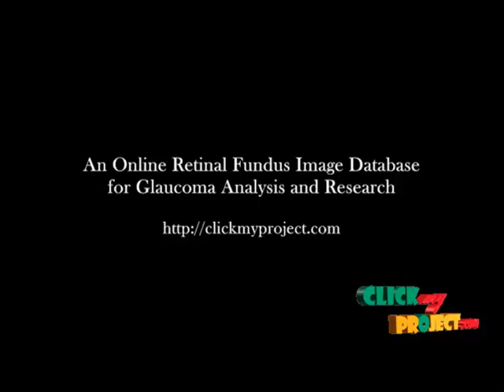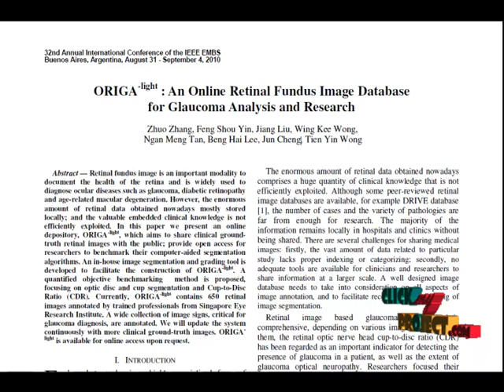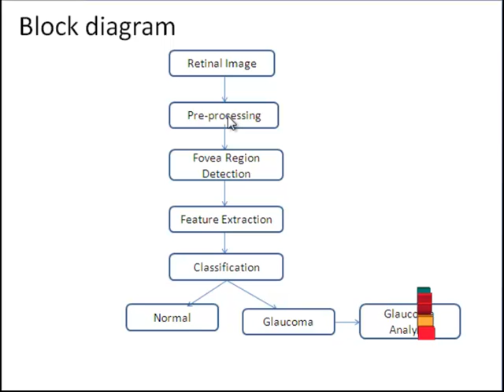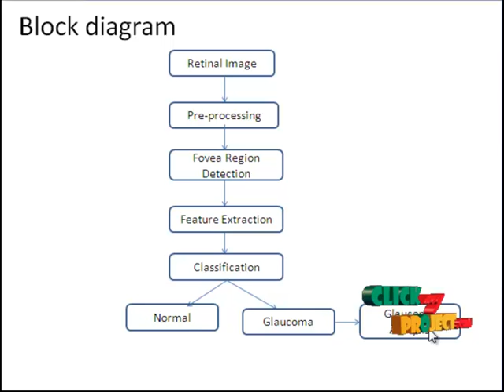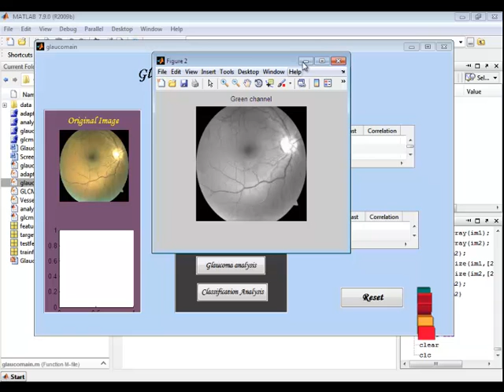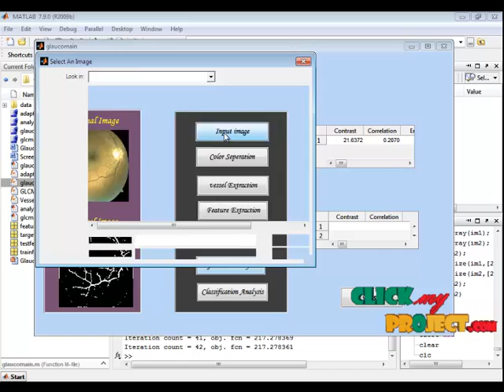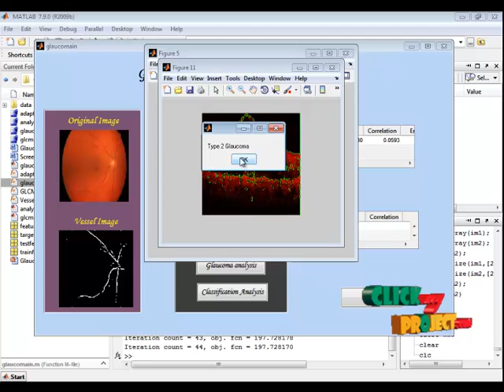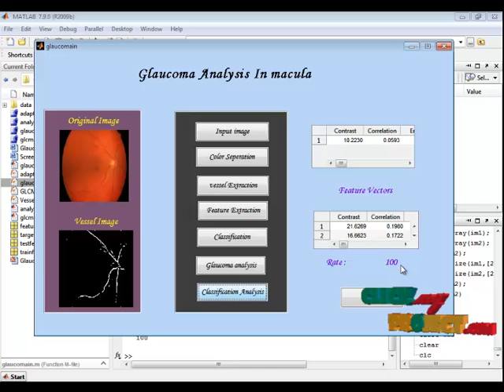Final Year Projects | An Online Retinal Fundus Image Database for Glaucoma Analysis and Re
Final Year Projects | An Online Retinal Fundus Image Database for Glaucoma Analysis and Research

Including Packages
* Complete Source Code
* Complete Documentation
* Complete Presentation Slides
* Flow Diagram
* Database File
* Screenshots
* Execution Procedure
* Readme File
* Addons
* Video Tutorials
* Supporting Softwares

Specialization
* 24/7 Support
* Ticketing System
* Voice Conference
* Video On Demand *
* Remote Connectivity *
* Code Customization **
* Document Customization **